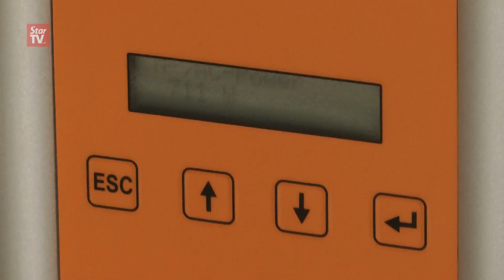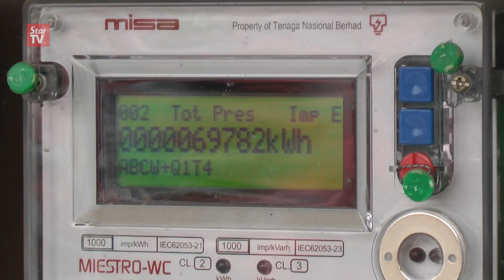Light up your financial future with solar energy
The StarTV explores how solar energy can cut down on your electricity bills while reducing your carbon footprint.